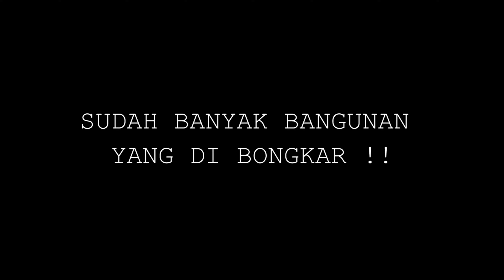Progres Tol Kataraja JORR 3,Akses Pintu Tol Kosambi, Lahan Sudah Bebas! Apakabar Pintu Tol Tj.Pasir?